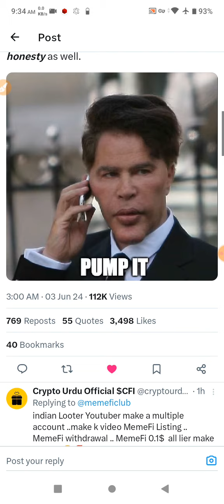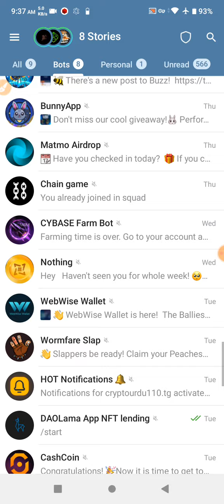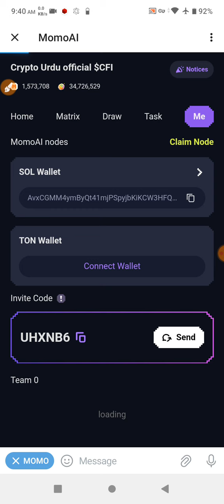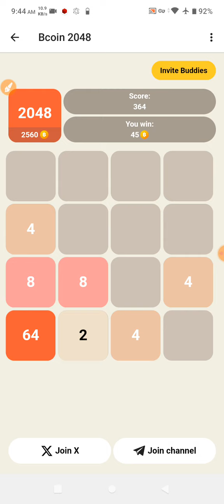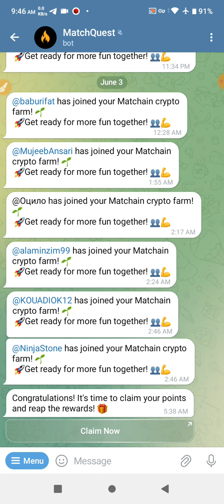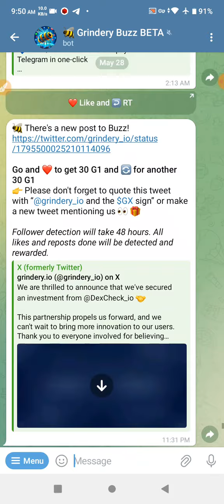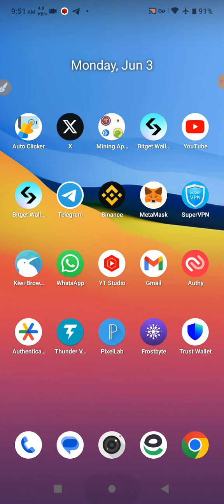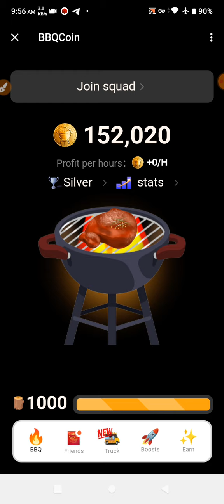MemeFi Listing ? - MomoAi Confirm Listing - 6 TOP Telegram Bot Airdrop Free Earning 2500 $ Free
11= Grindery Airdrop Link